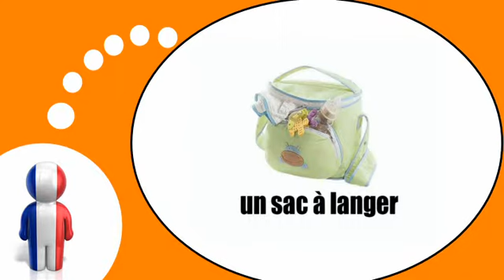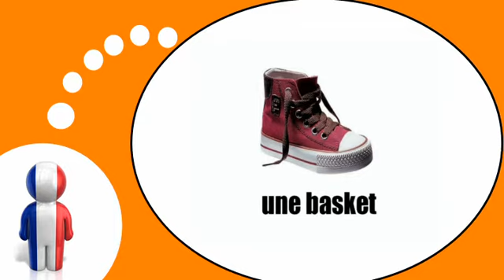Francouzsky lekce = Na dítě # Oděvy a doplňky